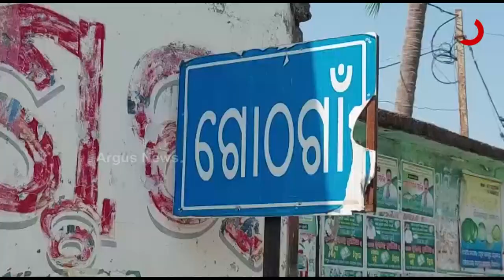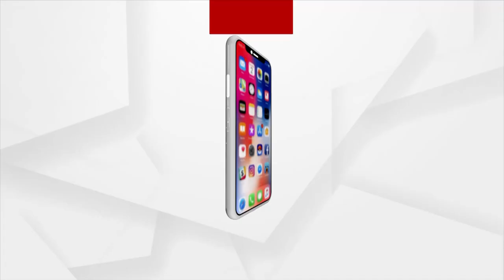Odisha Panchayat Election Result 2022: 21-year-old Youngest Sarpanch Elected in Ganjam District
Krishnachandra Suasia, a 21-year-old highly educated youth, has been Elected at the three-tier panchayat elections in the Gothgaon panchayat in Shergarh block of Ganjam district.